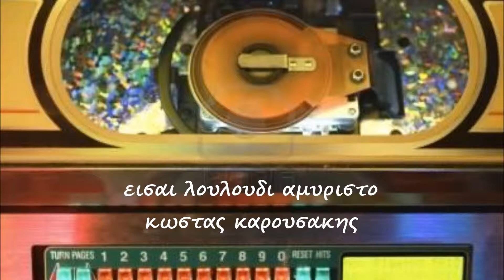ΕΙΣΑΙ ΛΟΥΛΟΥΔΙ ΑΜΥΡΙΣΤΟ - ΚΩΣΤΑΣ ΚΑΡΟΥΣΑΚΗΣ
απο την προσωπικη μου συλλογη
δισκακια 45ρια, με πολυ μερακι
κ αγαπη